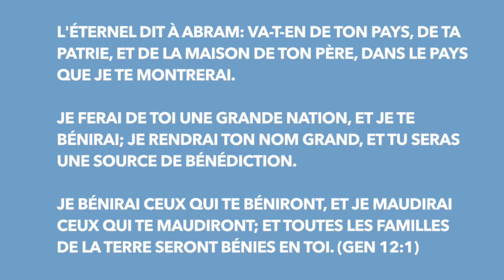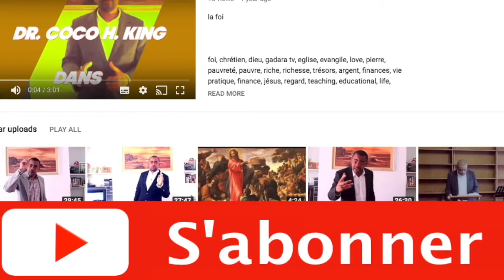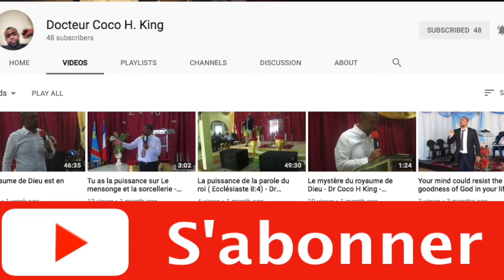Appele L' Eternel - Hosana!!!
Appele L' Eternel - Hosanna!!! L'Invoque L' Eternel, car ce ton Dieu, Il est bon et veut etre a cote de toi. car si tu l'invoque il va t'aide. Dieu est a cote de toi. soit pres de lui aussi. appele ton Dieu. son nom de Jesus. Dieu est amour.